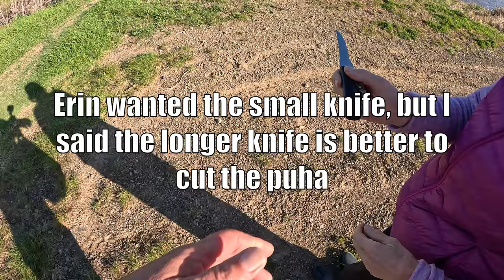Rubba Helps Erin Pick The Puha For Our 'Boil Up'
It was cold and we were hungry for a warming 'Puha Boil Up' but with my bad back I had to get Rubba to show  Erin how to pick the puha today.

I use and recommend the APG Gas Stoves